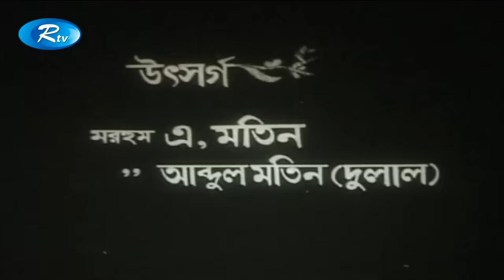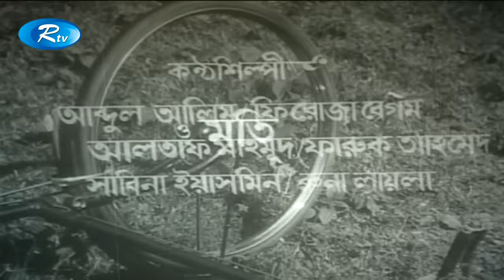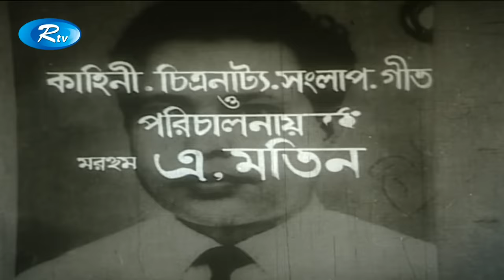Sonali Akash | সোনালী আকাশ | Abdur Rajjak | Kabori | Rtv Movies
Movie: Sonali Akash | সোনালী আকাশ
Cast: Abdur Rajjak, Kabori Sarwar, MA Samad, Shirajul Islam, Anis, Amal Bose, Dilara
Story, Screenplay, Dioluge, Lyric & Direction: Late A Motin

RTV in a nutshell:
RTV is one stop entertainment service. We provide nonstop entertainment through our multiple YouTube channels, where entertainment content are uploaded daily for viewers worldwide.

- Team RTV